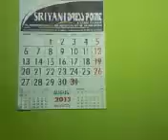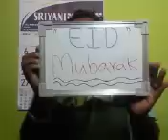Eid Mubarak 19-8-2012